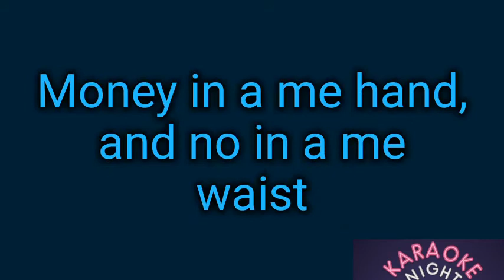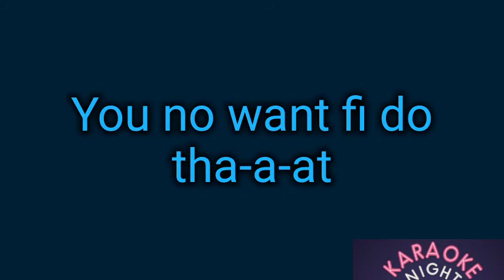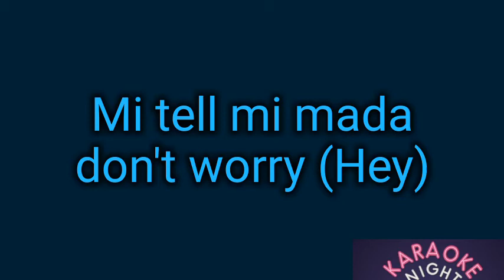Teejay- Young Rich (lyric video)